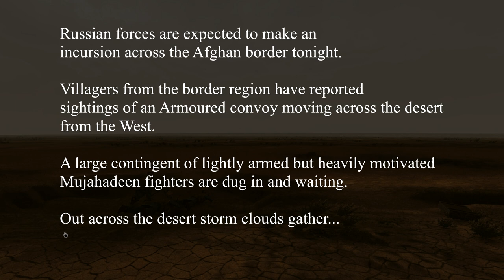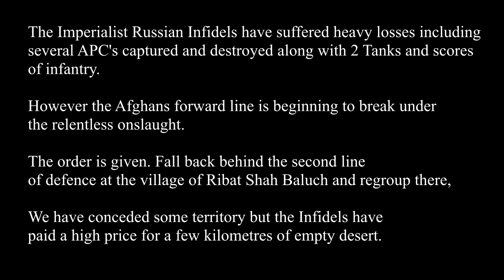Graviteam Tactics: Shield of the Prophet - Sandstorm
The outstanding masterpiece of battlefield simulation that is GT:OS with the Shield of the prophet DLC.